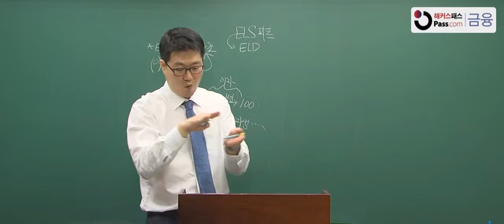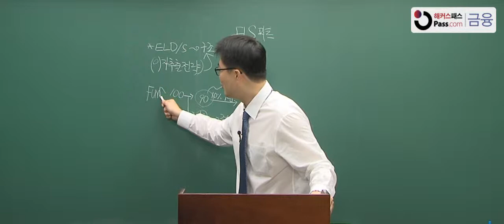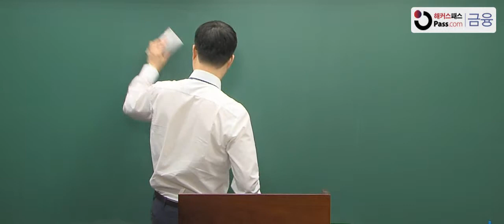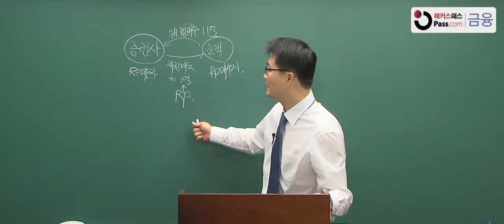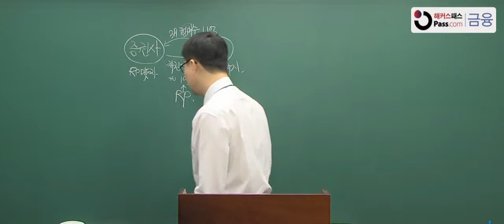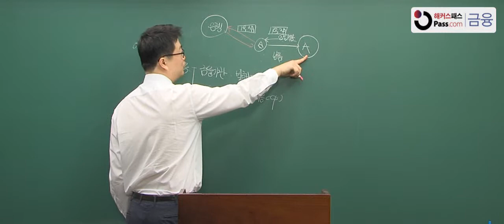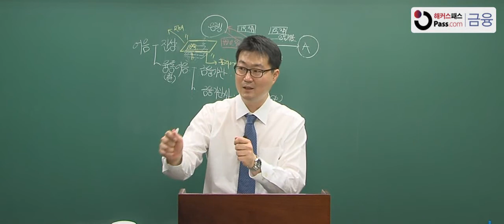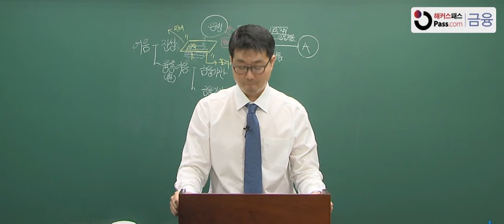[해커스 교육그룹] 투자자산운용사 금융상품 개론_은행상품(3)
[해커스 교육그룹] 투자자산운용사 금융상품 개론_은행상품(3)_박현기 교수님
★투자자산운용사 합격 비법 공개!★

AFPK/CFP 3회 연속 공식합격률 1위 해커스의 투자자산운용사 합격 비법!
* 제 52회, 53회 AFPK 공식합격률 1위 / 제 24회 CFP

√영역별 전문화된 교수님과 함께 깊이있는 내용 이해와 전략적 학습법 제공!
√추가 법규 특강으로 어려운 법규 완전 정복
√최신 교재, 모의고사 및 합격바이블 제공!

금융자격증 합격을 위한 해커스의 노력은 계속됩니다!
합격의 절대기준, 해커스패스 금융!
(fn.PASS.com)

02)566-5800